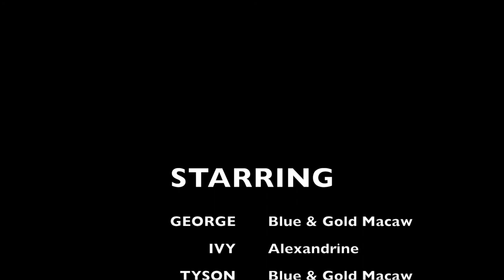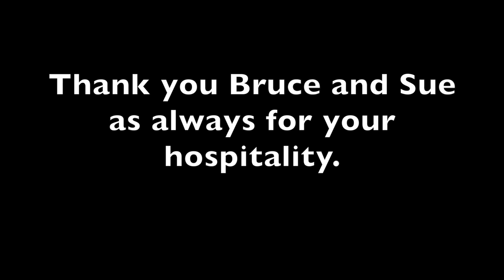Parrot Play Date | Taking your parrots to Visit other parrots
George the Macaw and Ivy the Alexandrine go to visit Sue & Bruce with their birds, Tyson the Macaw (4 years old), Bailey the Scarlet Breasted Conure and Neeko the Quaker.

Skye Elizabeth - Artist and George the Macaw!

Skye's Flock
The Stars!